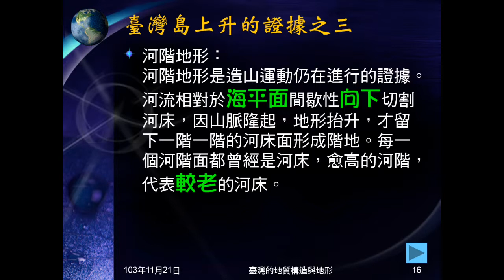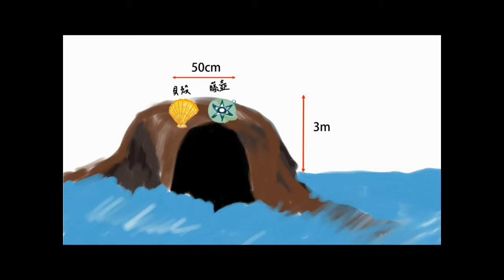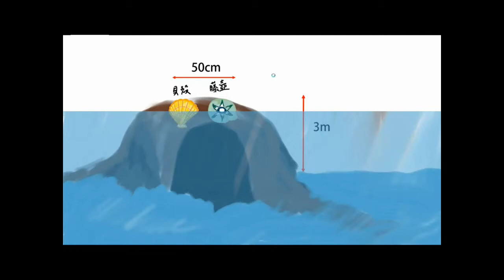103學年地科 臺灣地質03：臺灣島上升證據、102年學測第1題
說明臺灣島上升的證據，包括海蝕洞、高位珊瑚礁、河階。並播放LIS的「102年大學學測第1題」解題影片。